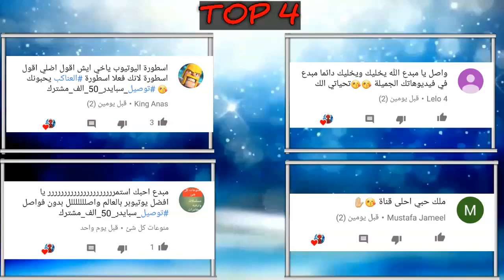10 اشياء انحذفت بكلاش رويال من دون علمك !! اسرار كلاش رويال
Clash royale legendary chest
Clash royale 10 TOP    TOP 10
Clash royale legandry card

🕷🕷🕷🕷 انضم لجيش العناكب حتى نحتل العالم 😂

افضل برنامج لربح مجوهرات مجانية في كلاش رويال وكلاش اوف كلانس
 ادخل الكود EI43855
حتى تربح ربع دولار 🌷🌷👇👇

علامات : تحديات كلاشية , طقطقة كلاش , كلاش اوف كلانس , clash of clans , كلاش رويال , clash royale , جواهر مجانية في كلاش , تصاميم كلاش اوف كلانس , تحديث في كلاش اوف كلانس , نصائح كلاش اوف كلانس , تهكير كلاش اوف كلانس حقيقي , تهكير كلاش اوف كلانس 2016 , سورية كلاشكلاش اوف كلانس جواهر , تفتيح صناديق كلاش رويال , استراتيجيات , استراتيجية للدعس في كلاش رويال , تاون هول لفل 12
كلاش رويال مهكرة , nerogamer 55 , اضافات جديدة في كلاش اوف كلانس
كلاش رويال تفتيح بكجات
كلاش اوف كلانس هكر , تفجير بكجات كلاش رويال , تسريبات جديدة , تحدي الملكة في كلاش رويال , اقوى تشكيلة للتحدي الكبير , تشكيلة للصعود لليجند
new updat 2017
كلمات دلالية سبيك منها